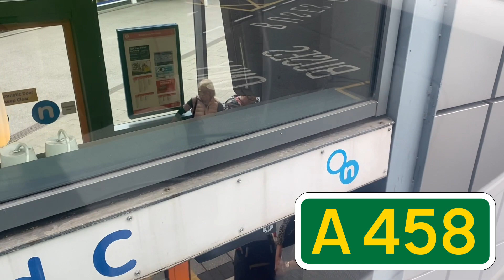Stourbridge to Birmingham via Halesowen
It’s time for a trip to the Black Country and to the town of Stourbridge, where I catch the 9 bus run by National Express West Midlands from the Stourbridge Interchange all the way to its terminus at Colmore Row in Central Birmingham via Lye, Halesowen and Bearwood. I hope you enjoy the video.

Origin: Stourbridge Bus Station
Destination: Colmore Row, Birmingham
Distance: 13 miles (21km)
Travel time: 1 hour 10 minutes